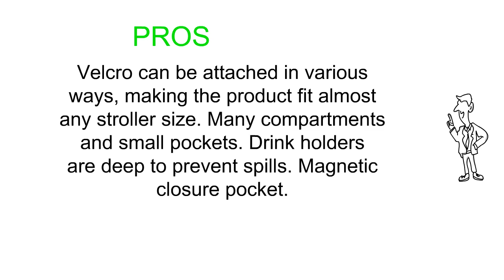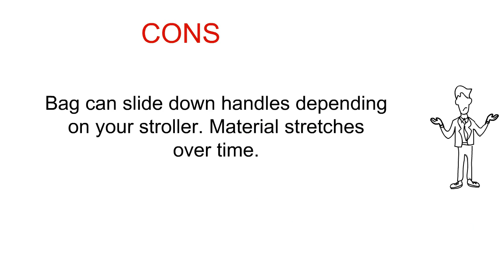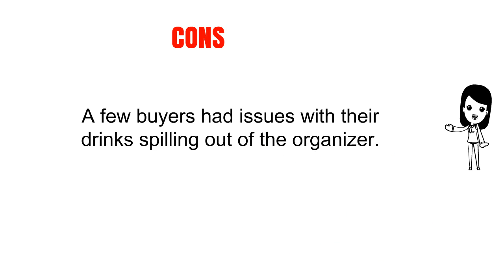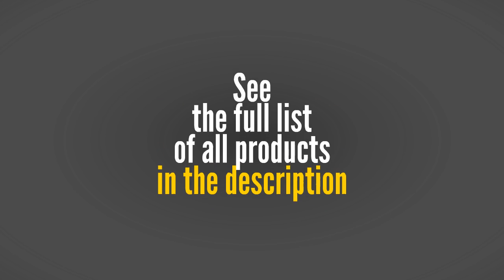Reviews of Stroller Organizers - Top Stroller Organizers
3. BEST STROLLER ORGANIZER for Smart Moms, Premium Deep Cup Holders, Extra-Large Storage Space for iPhones, Wallets, Diapers, Books, Toys, iPads, The Perfect Baby Shower Gift!
2. Skip Hop Grab & Go Stroller Organizer - Black
1. Diono Buggy Buddy Stroller Organizer, The Perfect Stroller Accessory, Black